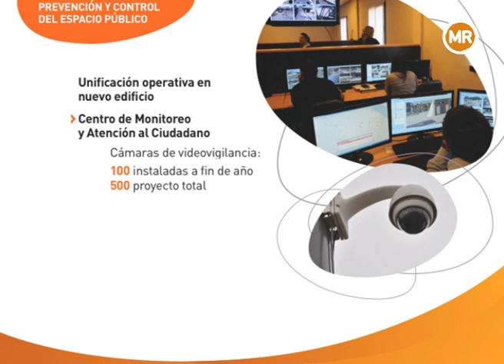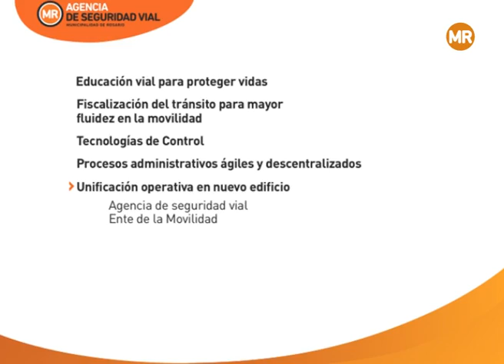Creación de la Agencia de Seguridad Vial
Fein anunció fuertes medidas para el control de la movilidad y la reducción de siniestros viales. Entre los anuncios se incluye la creación de la Agencia de Seguridad Vial, similar a los ya existentes a nivel nacional y provincial, que estará a cargo de la concejala Clara García y funcionará en avenida Francia 1820, junto al Ente de la Movilidad, la Dirección de Tránsito (cuya actual sede será demolida) y el SIDEAT. En tanto, junto al edificio de la GUM, de Riccheri y Zeballos, se mudarán las áreas Control Urbano, Defensa Civil y la Subsecretaría de Prevención y Seguridad Ciudadana. Además, se anunció que próximamente la ciudad implementará el sistema de puntos para el carné de conducir; que se mudará el corralón existente en el parque Independencia y que se seguirán colocando cámaras de videovigilancia en toda la ciudad.